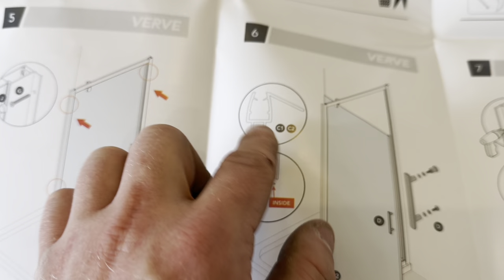NEVER ALWAYS AS SIMPLE AS IT SEEMS! (Shower tray installation)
In todays video I install this shower tray into a gap where an existing one was. The floor runs out of level and the customer wanted me to reuse the old tiles and keep the tray at the same height! Makes the job a bit of a challenge.